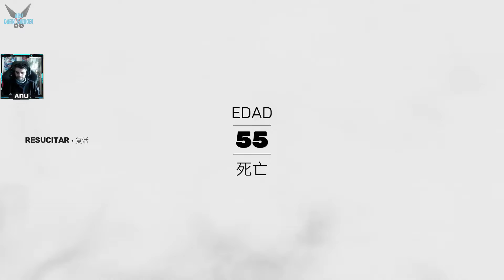SIFU "El Santuario - Luchamos contra Yang El Lider - Caemos Derrotados" [PS5] #54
a SIFU "El Santuario - Luchamos contra Yang El Lider - Caemos Derrotados" [PS5] #54

¿Es una vida suficiente para dominar el kung-fu?

Sifu es la historia de un joven aprendiz de kung-fu que busca a los asesinos de su familia para cobrarse venganza. Por desgracia, carece de aliados y se enfrenta a un sinfín de enemigos sin más ayuda que su dominio del kung-fu y un misterioso colgante a los que tendrá que recurrir para preservar el legado de sus antepasados.

En busca de venganza:

Para dar caza a tus enemigos tendrás que recorrer los rincones ocultos de la ciudad, desde los suburbios repletos de bandas hasta los fríos pasillos de las torres empresariales. Tienes un día y un sinfín de enemigos cortándote el paso. Cada vez que cometas un error, el tiempo será el precio a pagar.

Adaptarse es la clave:

Si quieres sobrevivir, tendrás que posicionarte de manera adecuada y sacar partido del entorno. Usa todo lo que tengas a tu disposición: objetos que se pueden lanzar, armas improvisadas, ventanas, cornisas... Estás en clara desventaja y nadie mostrará piedad ante ti.

El entrenamiento no acaba nunca:

El kung-fu, búsqueda de la maestría a través de la práctica, es una senda tanto para el cuerpo como para la mente. Aprende de tus errores, desbloquea habilidades únicas y halla tu fuerza interior para dominar las devastadoras técnicas del Pak Mei kung-fu.